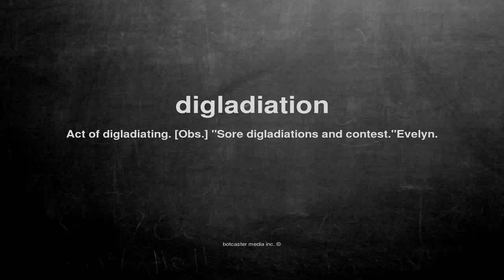What does digladiation mean